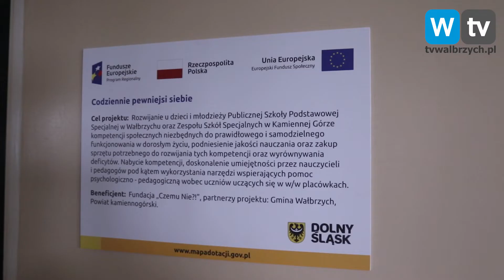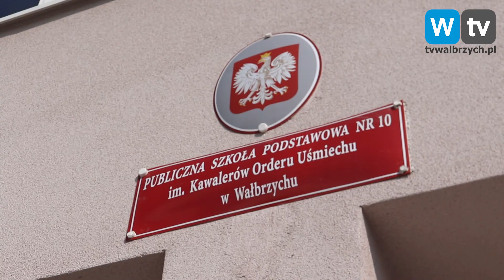Wyremontowana sala gimnastyczna w PSP nr 10